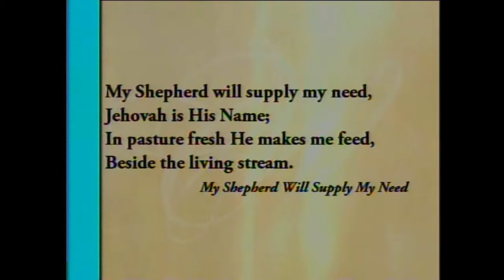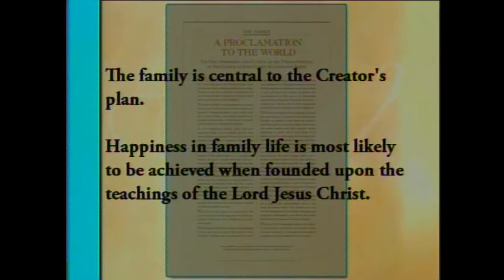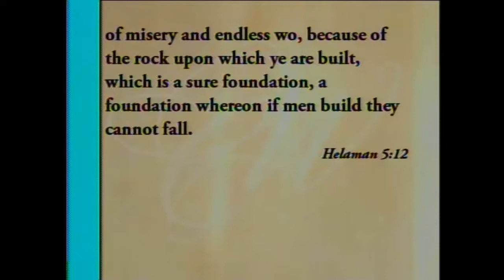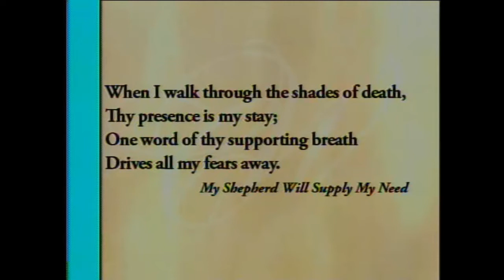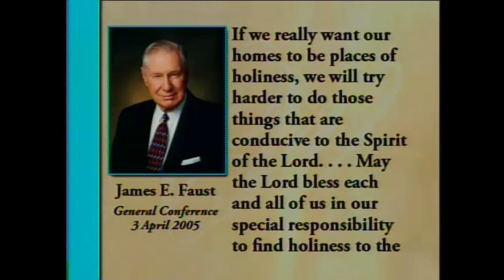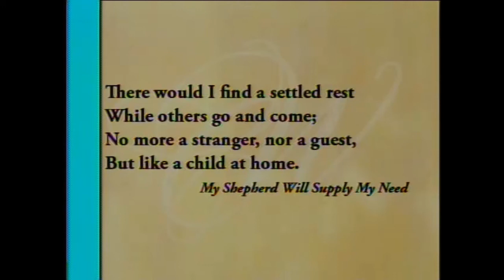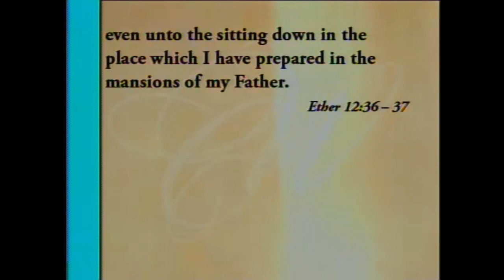"He Went Home" by Susan W. Tanner | BYU Women's Conference, 2005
"I realized the profound influence Joseph’s home life had upon him. After the most glorious vision in this dispensation occurred, the boy Joseph 'went home.' His mother immediately sensed his contemplative spirit and asked 'what the matter was' (Joseph Smith—History 1:20). Joseph knew that his home was a place of trust and acceptance, of safety and refuge…Making home a place of refuge has much less to do with temporal arrangements than with the Spirit."—Susan W. Tanner

This BYU Women’s Conference address by Sister Susan W. Tanner, former Young Women General President, was given on April 28, 2005.